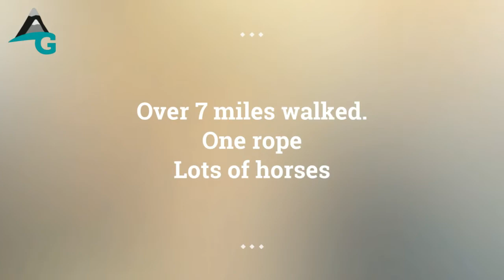TIFFIELD THUNDERBOLT | THE ONE WITH THE ROPE!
For those of you who attended the New Years Walk, here is the video. As some of you may know, I was trying out some new kit,, and the editing is not brilliant, so sorry about that.

Highlights
✅ A few new faces
✅ Having lift lift dogs over stiles!
✅ We all inspected a rain catcher/horse toy thing?
✅ Lots of sweets.
✅ Muddy fields but not that bad
✅ I’m delighted that every single of one you embraced your inner adventurer and took the roped descent down to the railway track.
✅ We then had a “Harry Potter” style of venture along the John Mawby trail which included walking in streams and fishing fallen trees!

It’s never boring on our walks!!